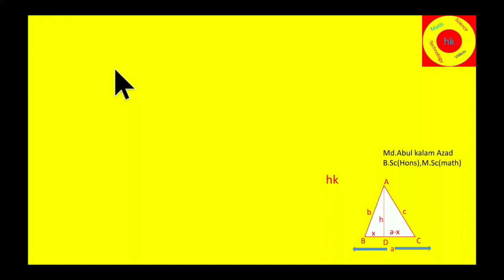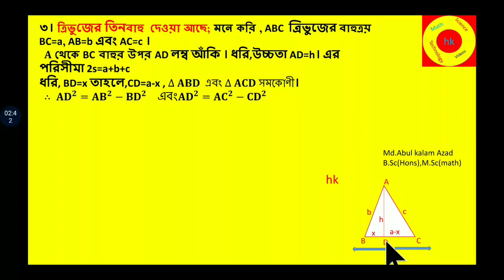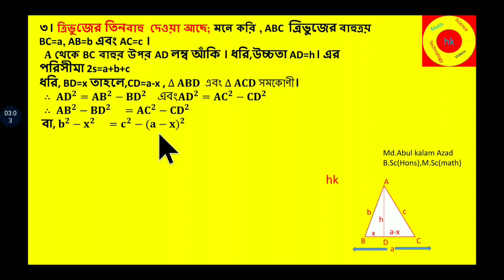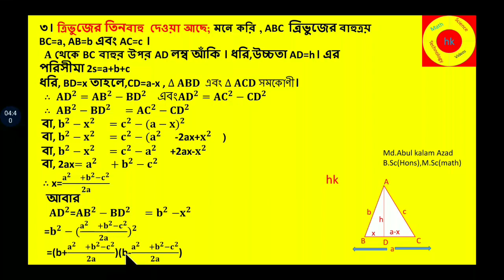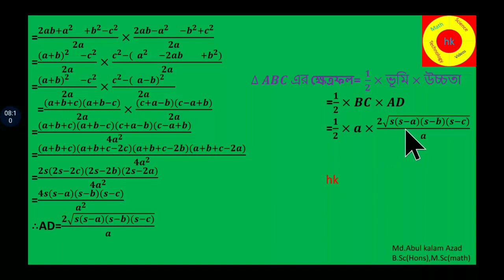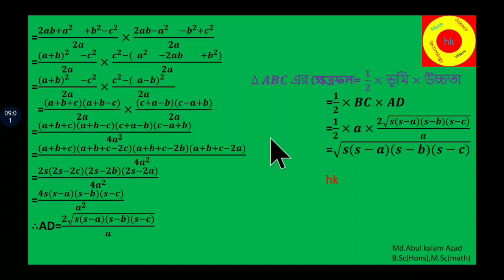9-10 Gm.16.1এর সূত্রাবলী : যে কোনো ত্রিভুজের ক্ষেত্রফল নির্ণয়ের সূত্র: Part-2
this video will help students to solve the problems of chapter 16.1